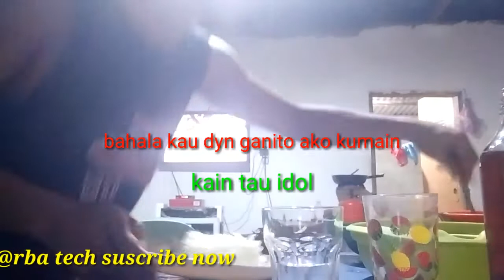chill lng tau pre kahit walang gawa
chill muna tau pre kahit walang gawa ngyn araw